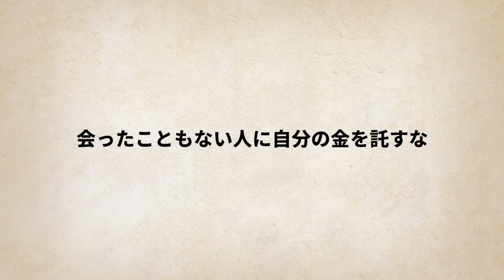ハリウッド俳優だと騙して金をむしりとるロマンス詐欺…SNSで恋をする高齢者たち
SNSやアプリで知り合った外国の人が、自分を好きだと言ってくれたら信じられる？
有名人でも引っかかってしまう国際ロマンス詐欺とは一体どんな手口なのか・・・。

給付金詐欺の実態…組織ぐるみで大儲けした男（9億円の人とは別のお話です）

　　　　おすすめチャンネル